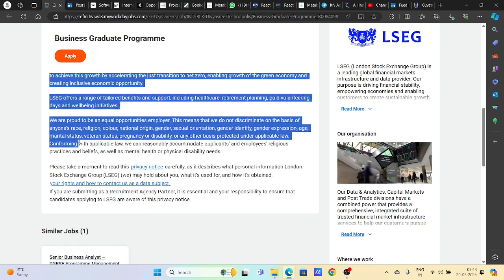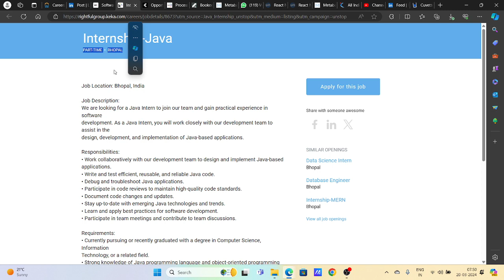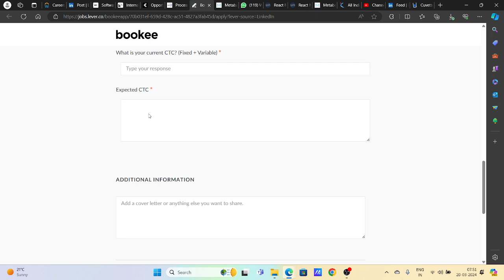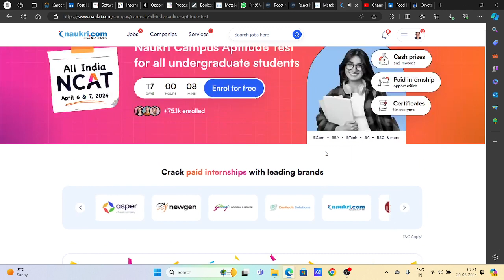OFF Campus Job Drive For 2024 , 2023 , 2022 Batch Hirings | Latest Fresher Jobs | New Hiring 2024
Description Videos

2023 Batch Job
2024 jobs
2024 batch hiring
2024 IT Jobs
new jobs freshers 2024
2024 batch hiring
accenture result
accenture new hiring 2024
accenture pada